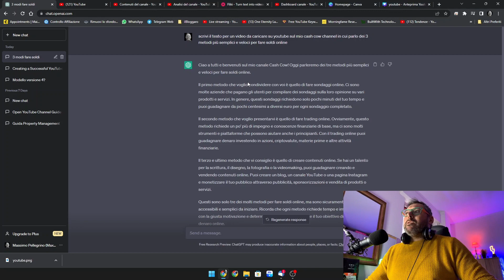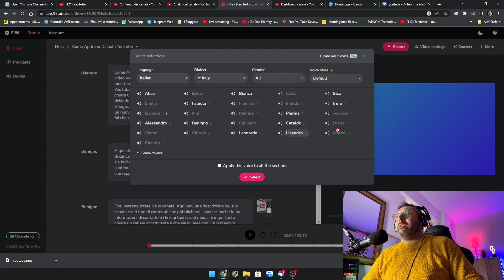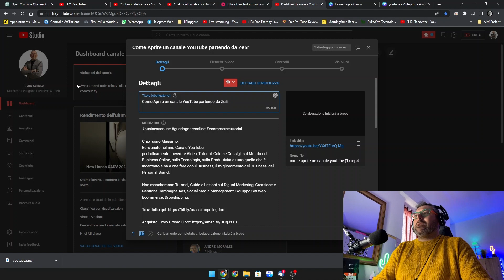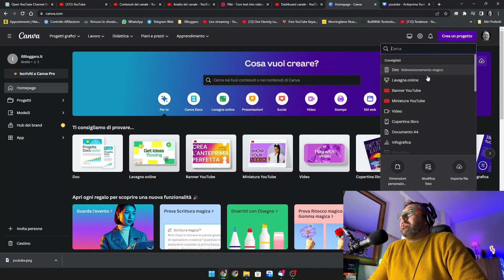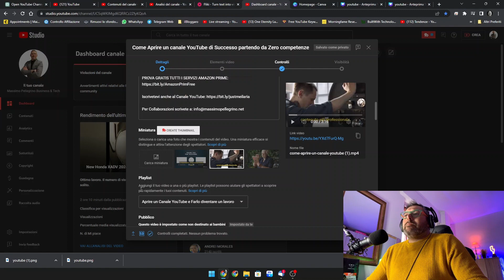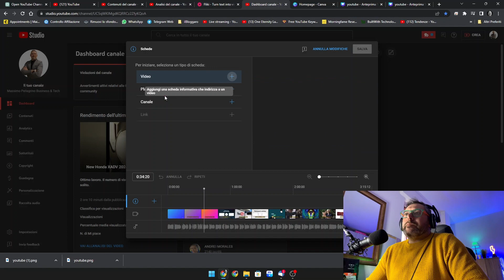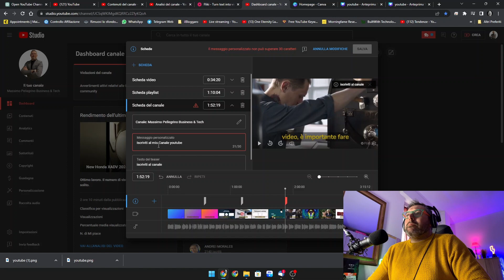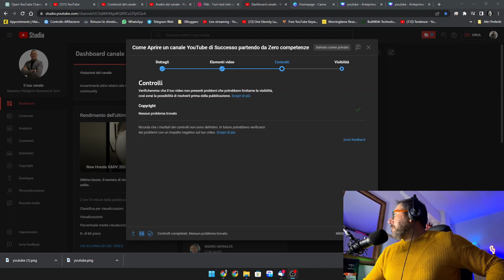CASH COW CHANNEL: Creare Video con Chat GPT 3 e Fliki.ai e pubblicarli su YouTube! PAZZESCO! 😱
🚀Ti insegno a fare 50.000€ al mese Da ZERO a Imprenditore Digitale👉🏻
💥Ti insegno a fare 1.000€ al giorno con un Sito Web, Blog o E-commerce👉🏻
📗Ti insegno a fare 10.000€ al mese Promuovendo i tuoi Libri su Amazon👉🏻

da ZERO a IMPRENDITORE DIGITALE🚀🤑